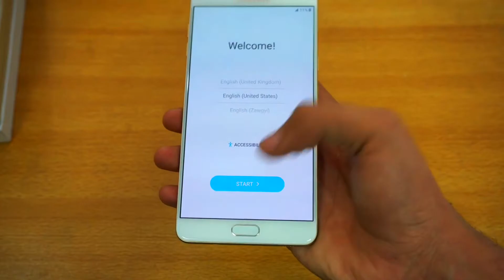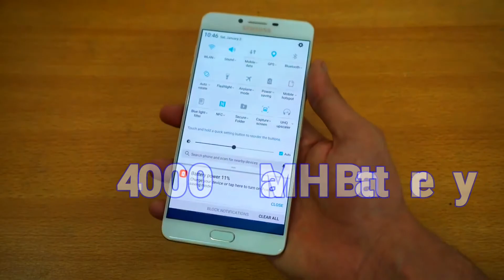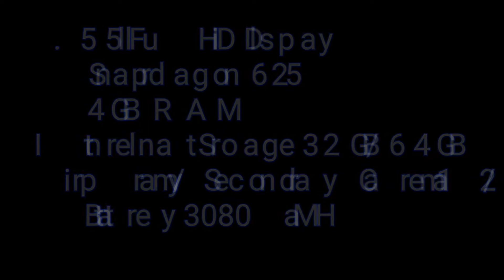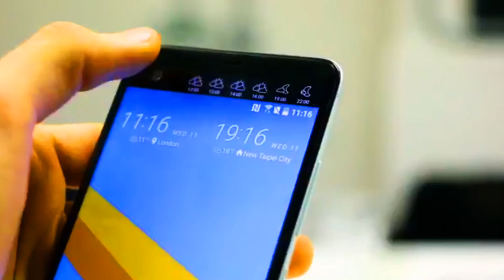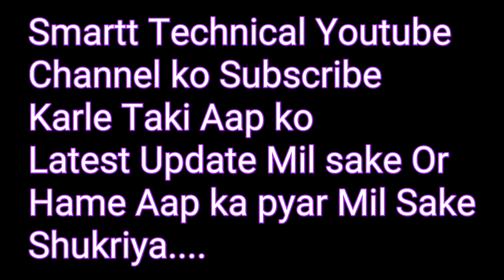#1 - Samsung Galaxy C9 Pro, Moto G5 plus, Samsung Galaxy S8, Htc U Ultra, Reliance Jio Fiber [Hindi]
#1 - Samsung Galaxy C9 Pro, Moto G5 plus, Samsung Galaxy S8, Htc U Ultra, Reliance Jio Fiber ye Smartphone india me launch ho sakte he.
Mene Dosto is video me Aap ein phone ki Specifications or launch ki baat ki he Aap ko ye Video pasand Aayega.